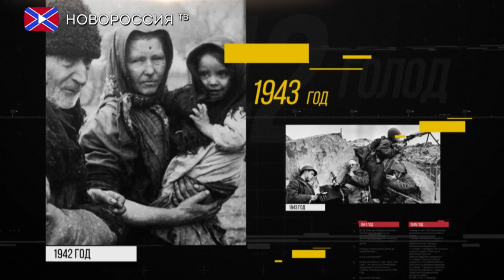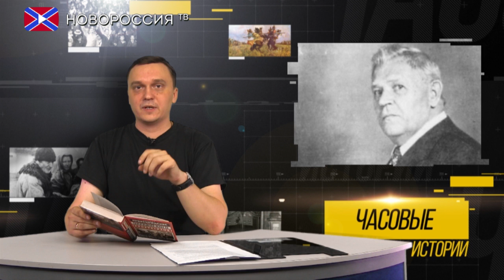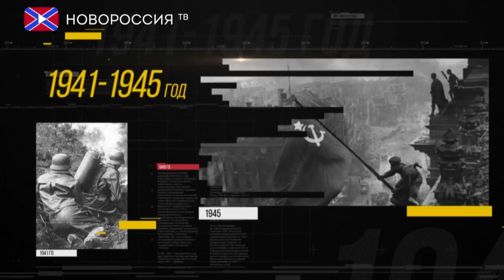Часовые истории. Происхождение украинского сепаратизма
Не так уж много было историков, которые понимали, к чему приведёт эксперимент с выращиванием "свидомой" идеологии на Украине. Одним из них был Николай Ульянов, выпустивший свою книгу задолго до 1991 года и совершенно верно угадавший внутреннюю суть националистического проекта.

О уникальной книге "Происхождение украинского сепаратизма" вы узнаете в этих "Часовых истории".